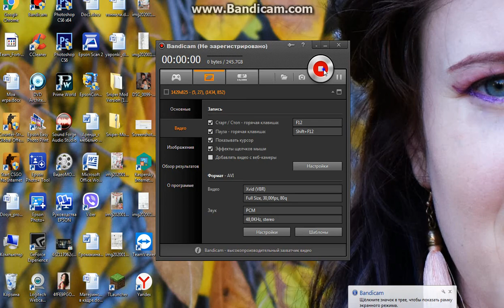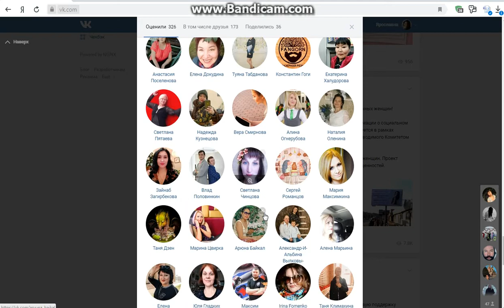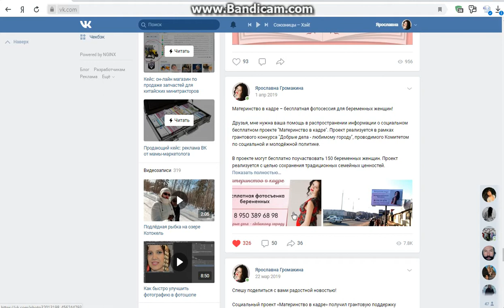Как убрать чужой лайк со своей записи ВКонтакте